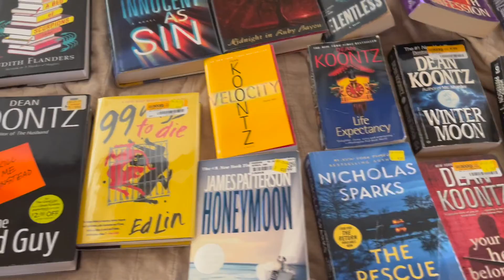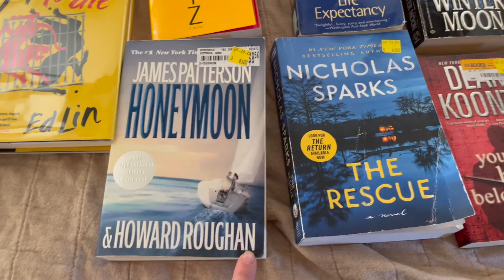Fun Day Date| HALF PRICED BOOKS +CROCKPOT BREAKFAST RECIPE